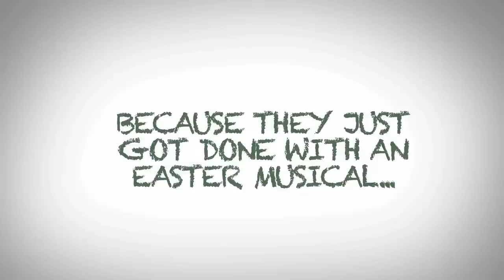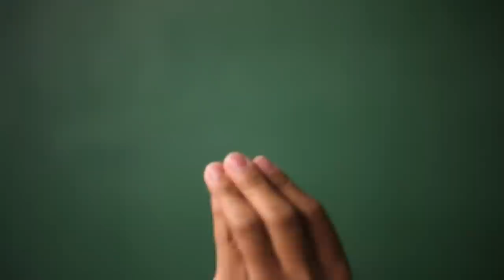"Ordinary Musical" Trailer (HD)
Ordinary Musical Trailer played at Sunday Night Live on 051610!

Ewa Beach, HI
Our Lady of Perpetual Help